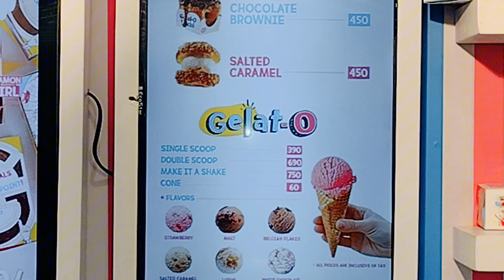Cheapest Branded Ice Cream in Karachi | OD Donut